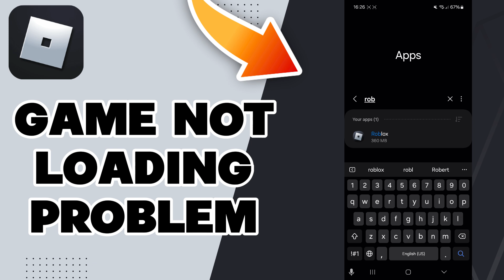How To Fix Roblox Game Not Loading Problem 2025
in this video we discuss :